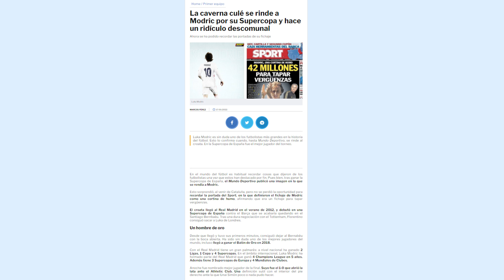RETRATADOS | El crack al que se rinde la.TABERNA CULÉ pero al que en el pasado menospreciaron